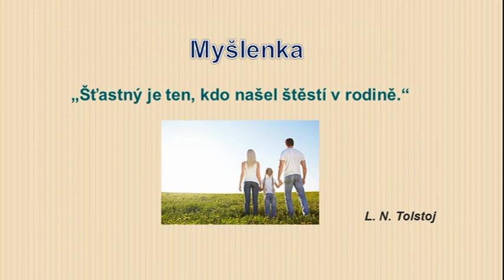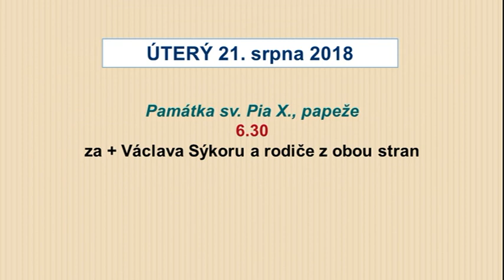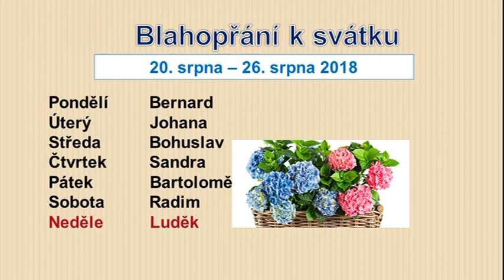Kobeřické minuty (34/2018)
Kobeřický odpust 2018—